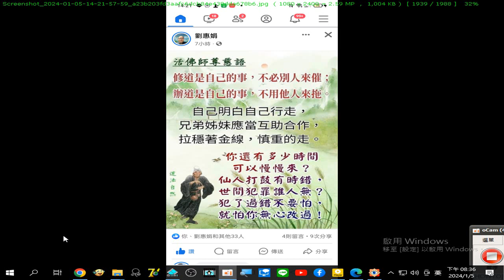濟公活佛慈訓 圖文附加聲音是#金剛經 選讀#閩南語讀經 錄製於_2024_01_05_20_31_41_2477